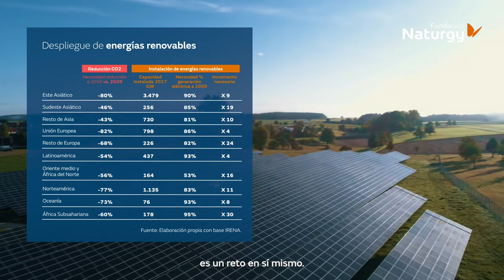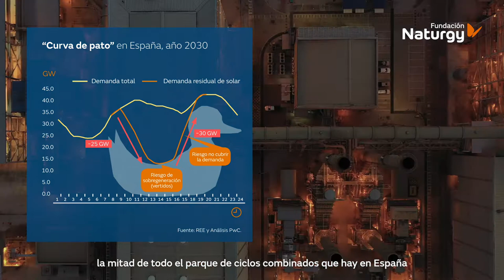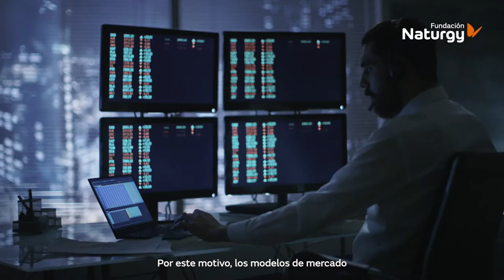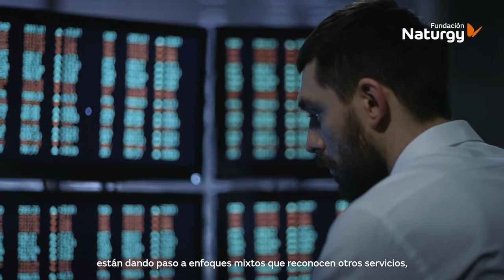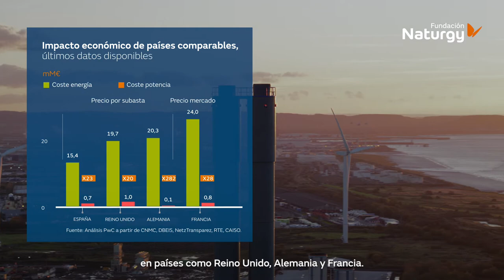La integración de las Tecnologías Renovables en la Transición Energética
"España debe asegurar soluciones de respaldo sostenibles para integrar las renovables y cumplir con los objetivos de la transición energética". Esta es una de las principales conclusiones del informe Integración de las Tecnologías Renovables en la Transición energética. Análisis de los servicios de respaldo en los mercados mayoristas eléctricos a nivel internacional, elaborado por PwC para la Fundación Naturgy.